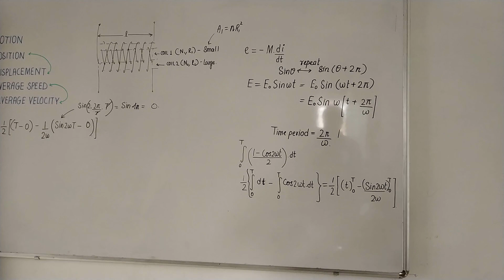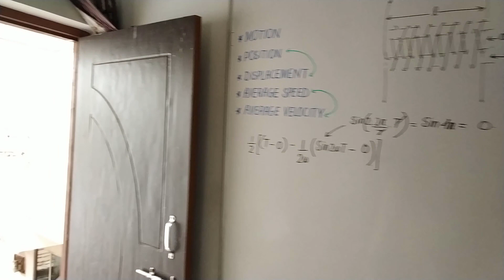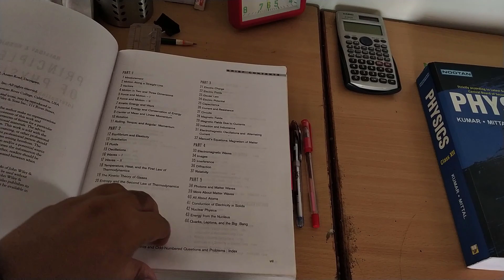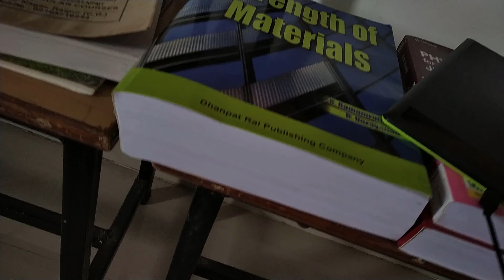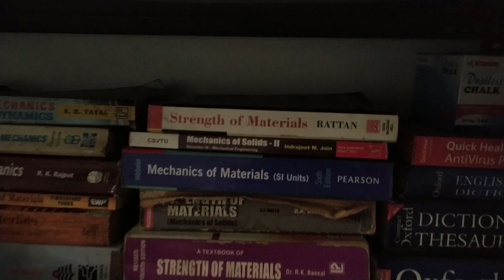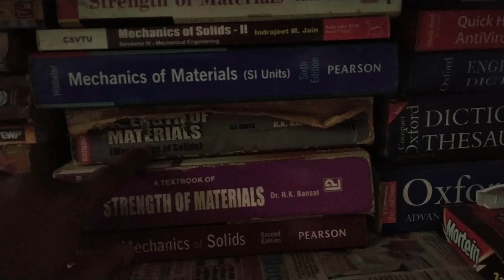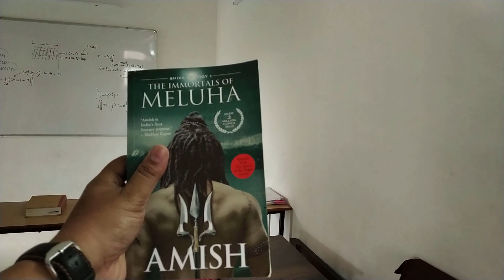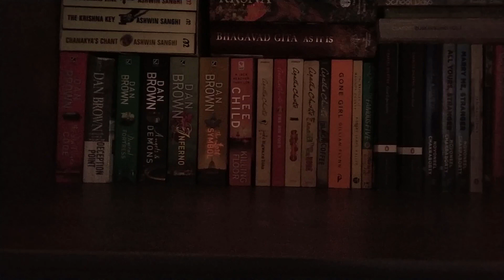Happy Teachers Day 2019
Boya Mic
Samson Go Mic
Lenovo Ideapad 520 Laptop
Wacom Writing Tablet
My Cellphones
Best Books for Mechanical Engineering:
1. Engineering Drawing
2. Engineering Mechanics
3. Mechanics of Solids
4. Fluid Mechanics and Hydraulic Machines
5. Thermodynamics
6. Theory of Machines
7. Machine Design
8. IC Engine
9. Material Science
10. Production Engineering
11. Manufacturing science
12. Heat and Mass Transfer
13. Refrigeration and Air Conditioning: CP Arora,
14. Operations Research
15. Industrial Engineering
16. Engineering Mathematics